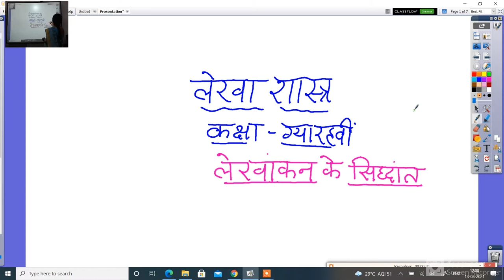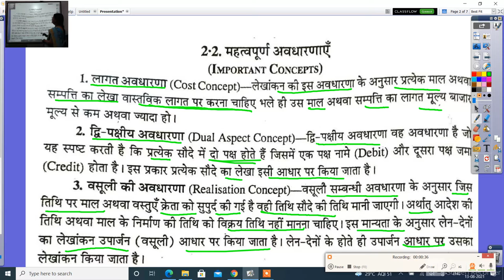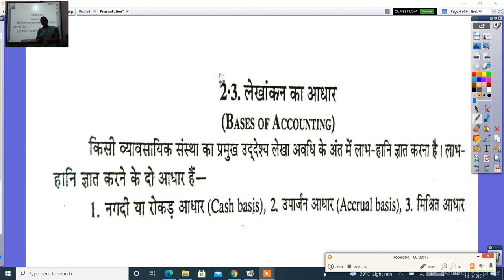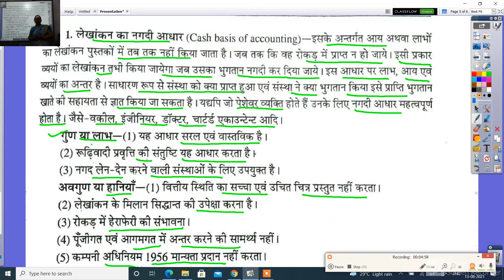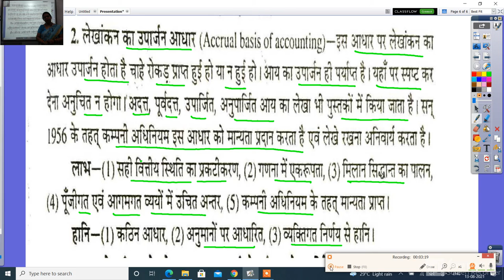लेखाशास्त्र 11वीं लेखांकन के सिद्धांत